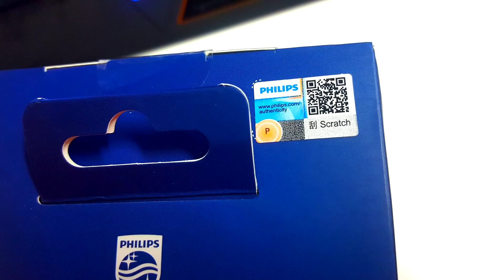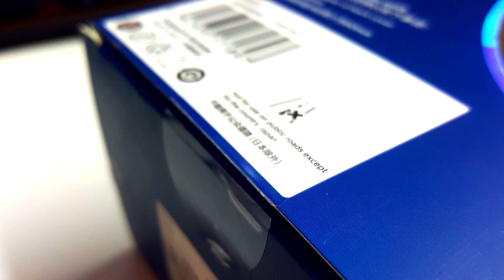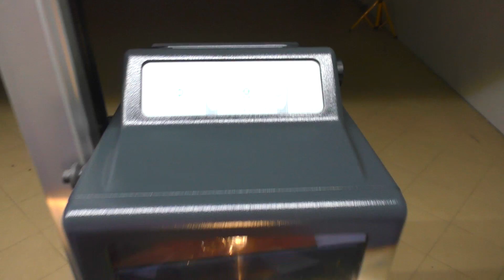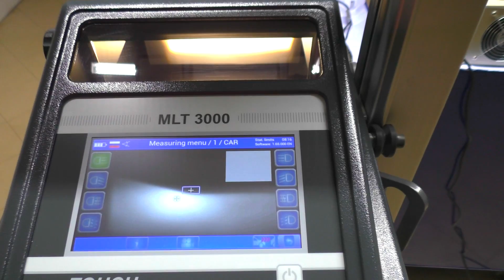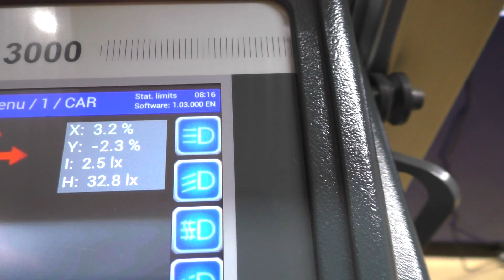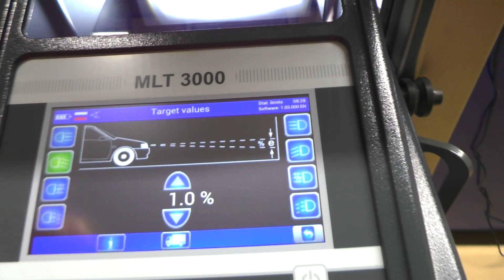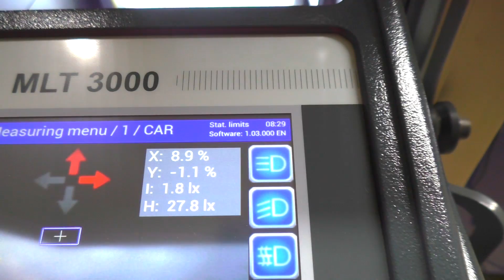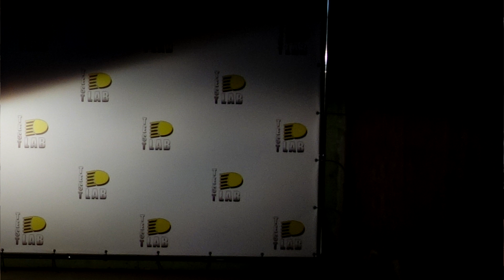Как светят светодиодные лампы Philips H7 X-treme Ultinon LED 12985BWX2. Тест в линзе.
TEST LAB
Андрей Финашин.